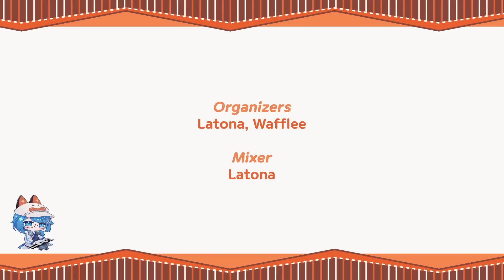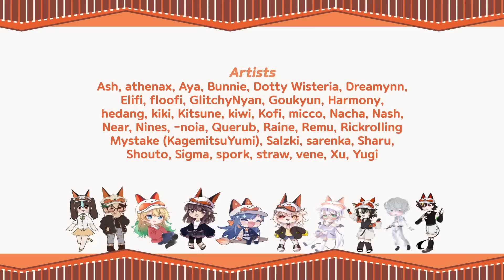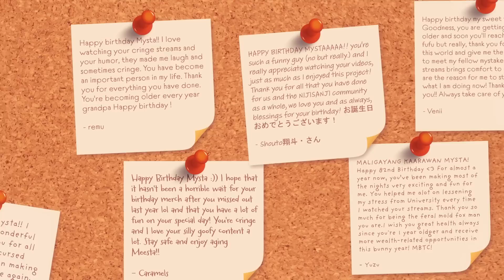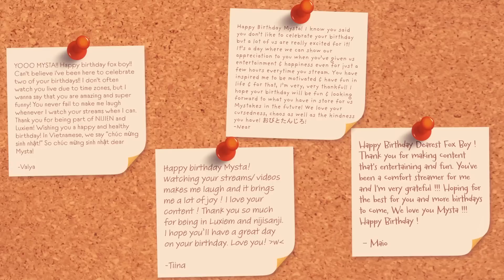【18+66人】Blessing MYSTA WORLDWIDE VER.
Part of the Mysta birthday celebration 2023! Happy Birthday you strange, cursed man.

This was the biggest project I’ve had the pleasure of leading by far and though I had a ton of fun and I have every word of this song etched on my soul now it’s time for me to pass out for 2 months goodbye - Latona

CREDITS (credits with social links are in the doc above!)

🔸 ORGANIZERS
Latona (Head Organizer)
Wafflee

🔸 MUSIC
Latona (Instrumental creation, Piano, Mix/Master)
Lux Resonus (Drums)
Hachi (Lead/Wah Guitar)
Atsu (Bass, Rhythm Guitar)
Charlie (Clarinet)
Mystabator (Acoustic Guitar)
Kai2, XLR KiZIA (Violin)
astoria (Violin)
Chisumi Megumi (Ukulele)

🔸 VIDEO / ANIMATIONS
jozceli (MV Director)
Bunnie
Rickrolling Mystake (KagemitsuYumi)
spork
Yugi

🔸 SOLO VOCALISTS
AmiLLy
Aya
baozi
Dotty Wisteria
Frog
HanaRuby
hiya!
Kai2, XLR KiZIA
Katsu
Lost
Miya
Nash
Natalusha
Pheonix
Short boy!
Taylor
Usahino
Xeenia

🔸 ARTISTS
Ash
athenax
Aya
Bunnie
Dotty Wisteria
Dreamynn
Elifi
floofi
GlitchyNyan
Goukyun
Harmony
hedang
kiki
Kitsune
kiwi
micco
Nacha
Nash
Near
Nines
-noia
Querub
Raine
Remu
Rickrolling Mystake (KagemitsuYumi)
Salzki
sarenka
Sharu
Shouto
Sigma
spork
straw
vene
Xu

🔸 VOCALISTS
7
Ain Lilth
Allyn
April
Astoria
athenax
Atsu
Avery Scarlet
biiiiiiii
Bloom
Caramels
Charlie
Chisumi Megumi
Chudild
croissaint
Dolliette
Dora
Ely
Esterine
Fae
GlitchyNyan
Goukyun
HanieYoonHa
jenkioru
Kitsune
Kpsarunrat
lazykatzzz
Lil
Lillian
Linwie
Madoki
Maioretia Achlyss
MEL
Memo
Miakade
Ming
minrii
Momo
myHinADHD
Mystabator
Near
Nomekuni
Nyaurrr
Raine
Raphael
Rickrolling Mystake (KagemitsuYumi)
Ruki
Saria
sei
seiiyonara
Shouto
snwl
Soul
Syasya
Tayji
Valya
vene
Venii
wy
wynette
Yugi
yurienn
Yuzu_Rias
Zellary
Zoe
梓虛

🔸 ENGLISH TRANSLATION
FlybyVictory

🔸 YOUTUBE SUBTITLES/CC
hyuni